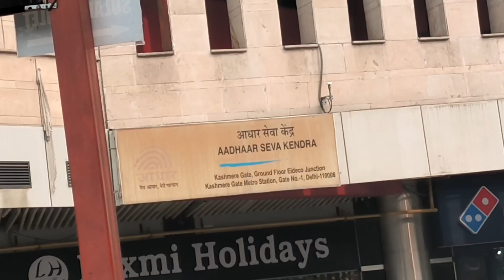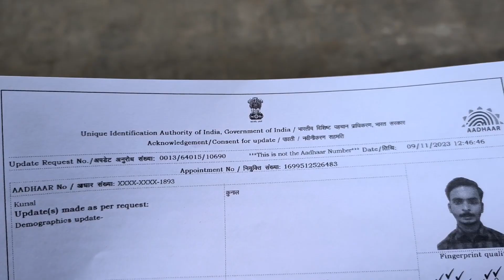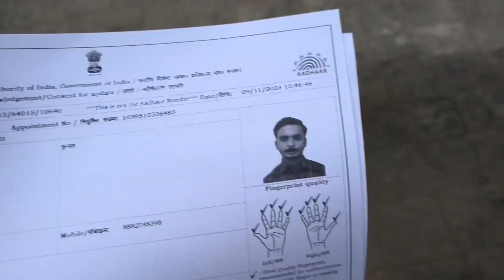VLOG-26 Aadhar Seva Kendra (Kashmiri Gate ) Aadhar Center Inderlok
कोई भी डाउट है तो कमेंट बॉक्स में बताओ

Aadhaar card ke sath mobile number kaise jode
Aadhaar card me mobile number kaise jode
Aadhar card me mobile number mobile se kaise link kare
Aadhaar card me mobile registration kaise kare
Aadhaar card ke sath mobile number add kaise kare
Aadhaar card ke sath mobile number registered kaise kare
Aadhar Card Head Office Inderlok
Aadhar Card kaise change karwaye
Inderlok Aadhaar Seva kendra
UIDAI
naya aadhar card kaise banaye
Aadhar Seva Kendra Inderlok
Aadhar card online kaise nikale
Online Aadhar Card kaise banaye
Aadhar card Head Office Inderlok Delhi
Inderlok Bus Stand
Aadhar Card mistake kaise thik kare
Aadhar card update Inderlok
aadhar Card kaise link kare
inderlok Aadhaar head office
NIELIT Delhi Centre
Inderlok Aadhar Centre
NIELIT Aadhar Center Inderlok Delhi
आधार कार्ड
इंद्रलोक दिल्ली
आधार सेवा केंद्र इंद्रलोक
आधार हेड ऑफिस इंद्रलोक दिल्ली
आधार कार्ड कैसे ठीक करे
आधार कार्ड कैसे अपडेट करे
ऑनलाइन आधार कार्ड कैसे बना